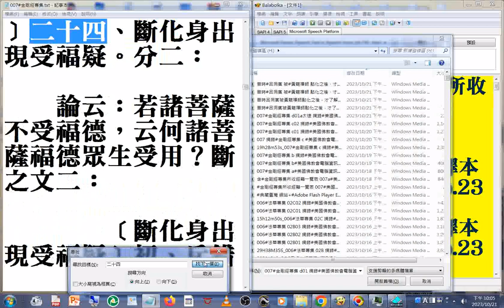007#金剛經專集 d01 搜尋二十四 找到 二十四 訟棍誦經，閻王起立...二十四 老虎聞經流口水 摘錄#美國佛教會電腦資訊庫功德會佛學辭典集成佛學十大專集#速讀訓練參考資源 20231021